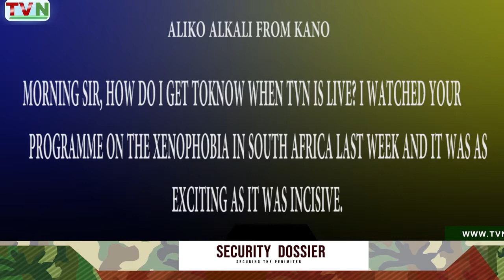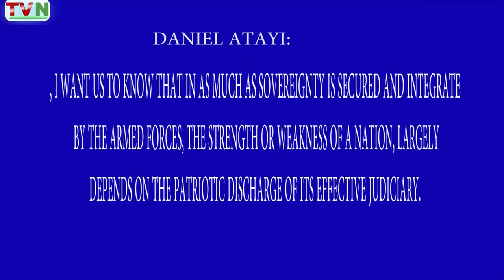Security Dossier: 17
Security Dossier: Nigerian Army Lauded for Liberating the Northeast